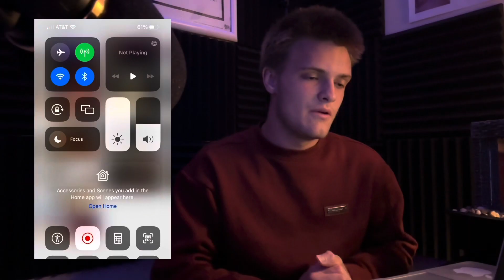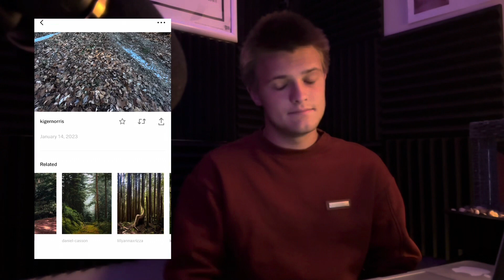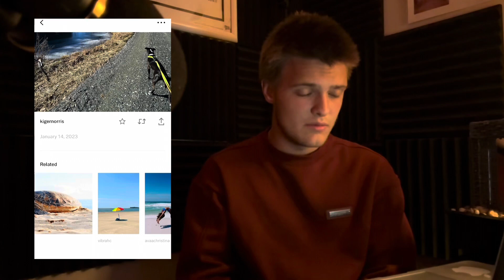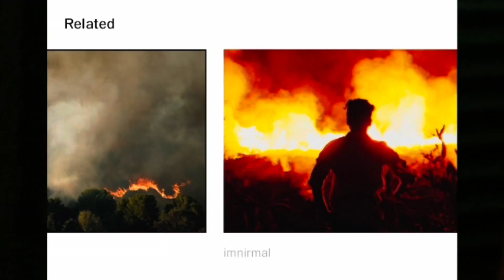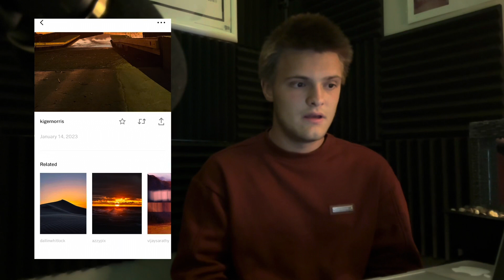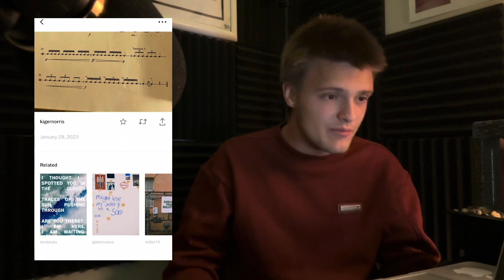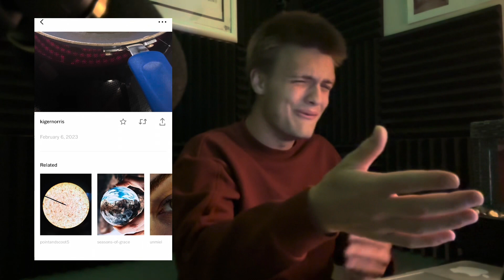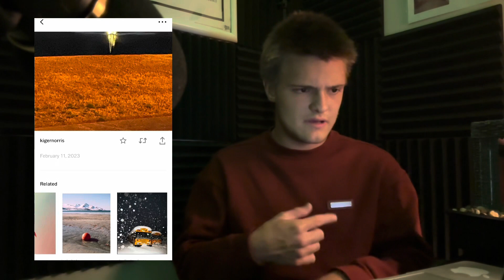What VSCO THINKS I’m Doing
A mix of AI generations and that little aesthetic phase/video in June 2022. Perfect for me.

They weren’t far off..
for the most part

Sorry if it’s quiet I filmed this at approximately 2 in the morning.